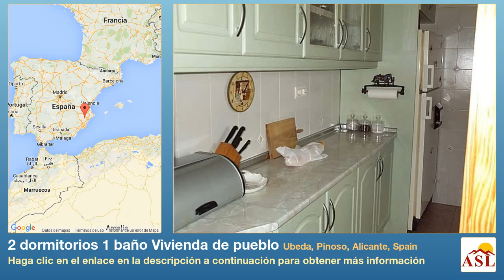2 dormitorios 1 baño Vivienda de pueblo se Vende en Ubeda, Pinoso, Alicante, Spain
Más información en Vivienda de pueblo se Vende en Ubeda, Pinoso, Alicante, Spain con 2 dormitorios, 1 baño

Casa unifamiliar con jardín bonito, sentado en la tierra de 8000m2, diez minutos en coche de Pinoso en la localidad de Úbeda. Dos dormitorios, baño, cocina, lavadero, porche cubierto, chimenea, teléfono, internet y un jardín establecido. Campestre y cerca de la aldea.